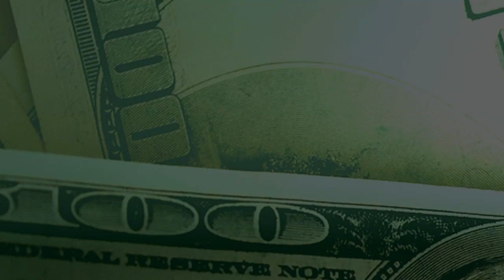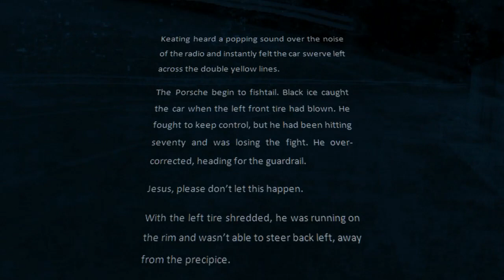The Tipping Point | Walter Danley | Book Trailer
The Tipping Point tells the story of Garth Wainwright and the warnings he couldn't ignore. At company headquarters, he begins asking questions. Ed Hockney, chairman and a senior partner, admonishes him to stay out of it. Why? His two closest partners don't believe his suspicion of murder. Why not? Wainwright's bulldog mindset requires answers and he's not getting them. He isn't prepared to play detective, but he needs to find Tom Burke's killer. Perhaps he should have listened to his partners.